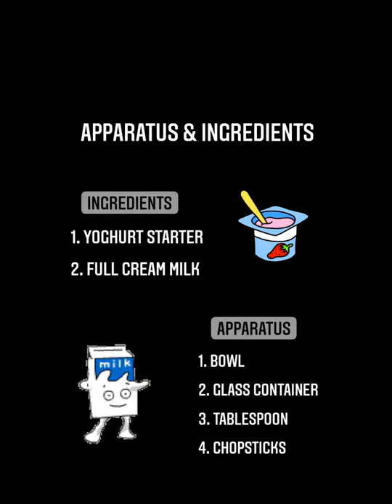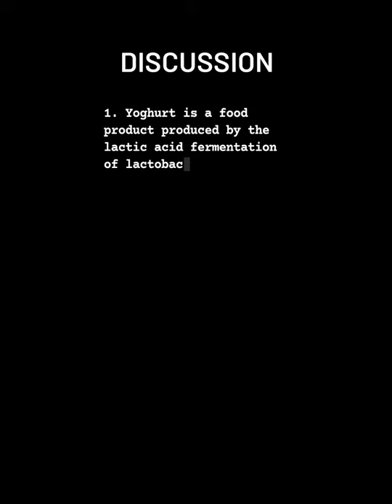Lactic acid fermentation of yoghurt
PBL BIOLOGI FORM 4 2021
CHEW XIN LU 4D1 SMJK YOKE KUAN
Chapter 7.3 Fermentation